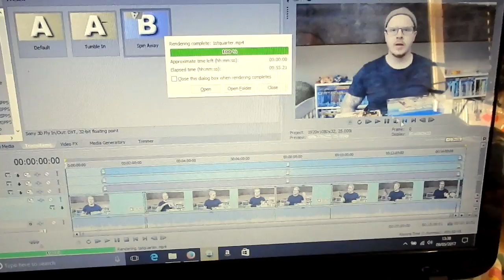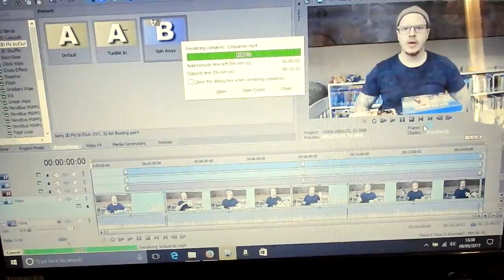Loft Tour / Movie Room!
Another new vlog video! Starting out with a bit of an update and then a loft tour where you can see how i store my movies!

Hello everybody! Welcome to FKVlogs, I upload a few videos each week based around movies, books & games.